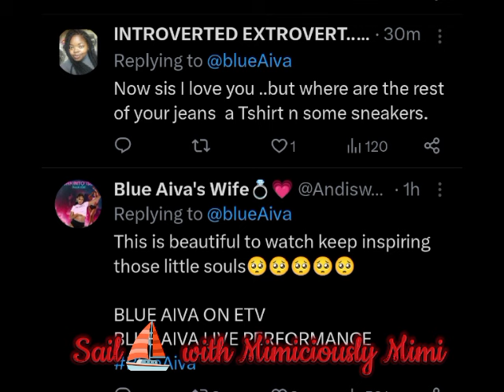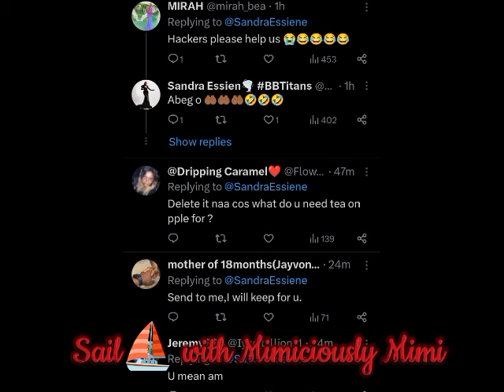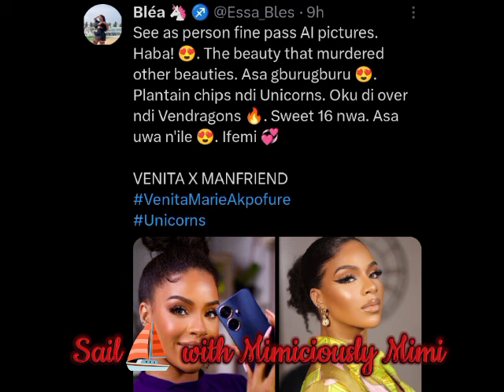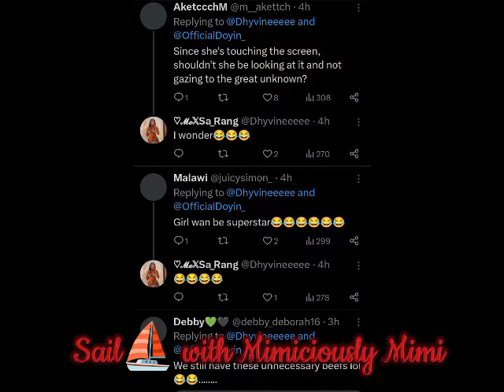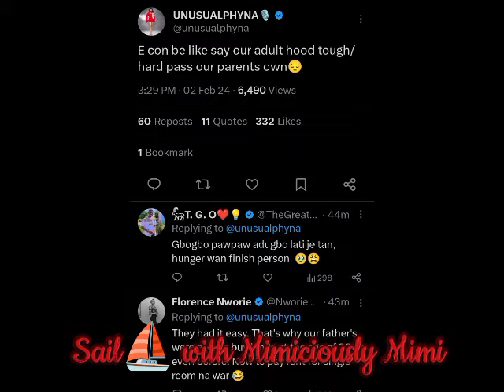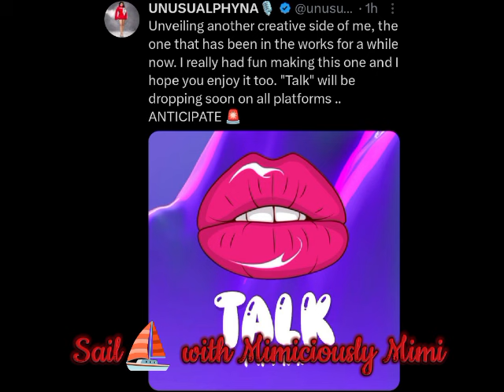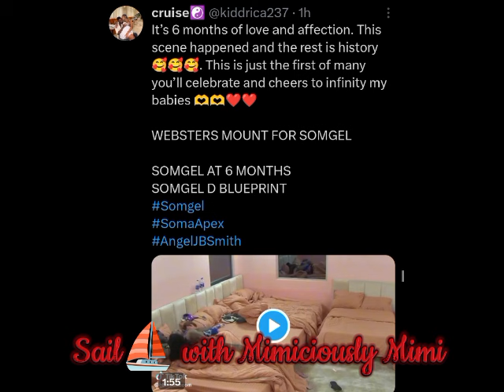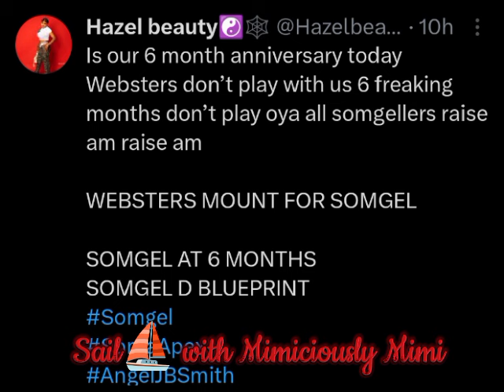SOMGEL ANNIVERSARY/PHYNA DOING THE MOST AS SHE REVEAL/NETIZENS ON DOYIN OVER VENITA/FANS ON BLUE